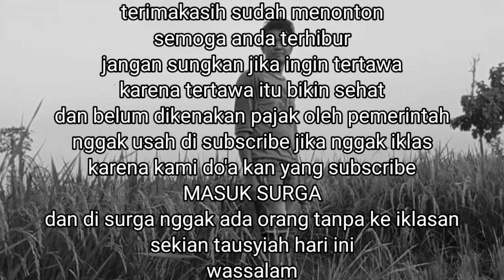Kuncong kerja kantoran | Choky dan Kuncong | dagelan jowo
ternyata Kuncong sudah dapat pekerjaan yang mapan, kerja kantoran.
jadi sekarang coba kalian berikan komentar berisi contoh suatu hal dimasyarakat yang umumnya sudah menjadi kebiasaan padahal itu adalah salah kaprah, karena sudah menjadi hal umum jadi yang salah itu dibenarkan